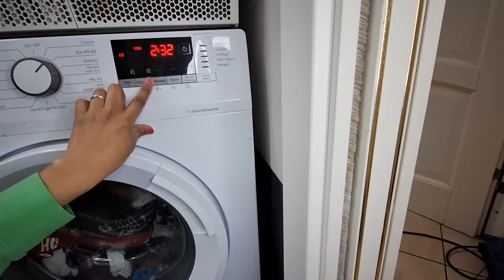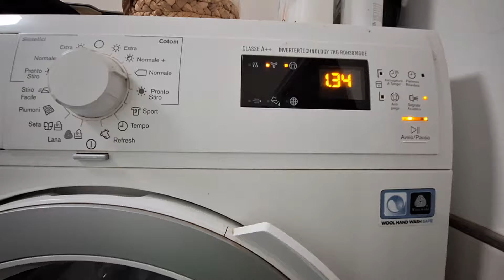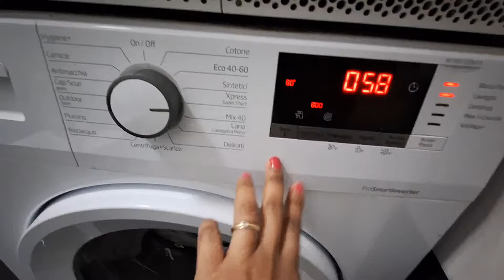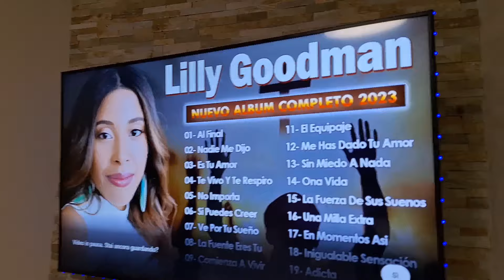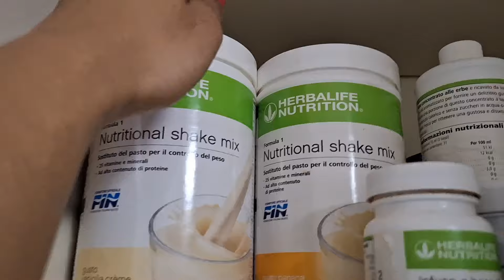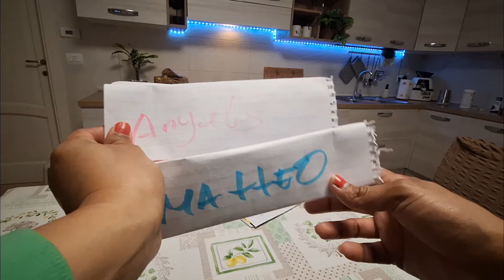RUTINA DE LAVADO COQUETTE🧺🎀| CON MARCA DE JABÓN SOLE 🌞| LES HICE UNA CARTA A MIS HIJOS😍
Lavando con tiempo de lluvia ☔️🤧  RUTINA DE LAVADO COQUETTE🧺🎀| una semana sin lavar 😬🙈| LES HICE UNA CARTA A MIS HIJOS😍

Amiga te agradezco de corazón si vas a los canales de mis Compis y le dices que vienes de mi parte 🫶🎀💖

amigas el día de hoy les comparto mi rutina de lavado bien coquette,  coquette porque la marca que estoy usando tiene un rosado bien bonito 🎀😍 DE la marca SOL 🌞 una marca europea..
espero que les guste mucho mi nuevo video de rutinA de lavado,  con tiempo dr lluvia ☔️

no tengo lavandería,  así que toca improvisar
amigas..

MI RUTINA DE LAVADO COQUETTE
LAVANDO MI ROPA 2 SEMANAS SIN LAVAR